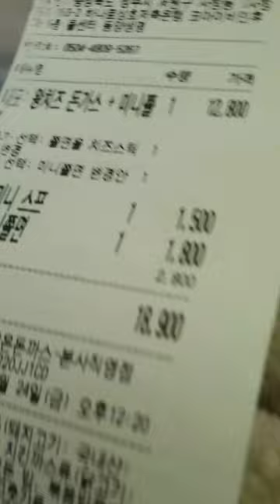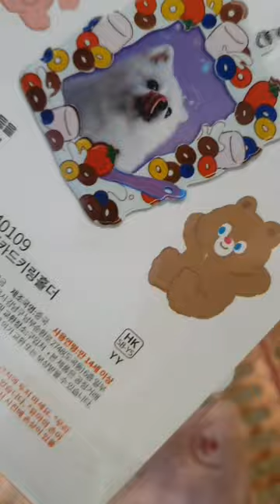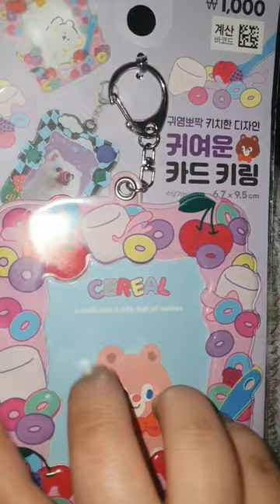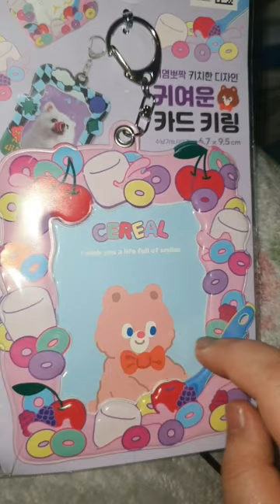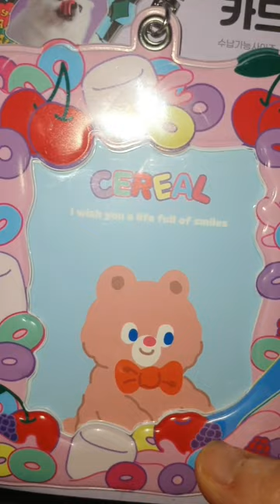2023.03.24.(금요vlog) 지갑에 있던 현금 6천원의 행복 다이소 쇼핑 (핑크 바구니 + 카드 키링 + 토끼 카드지갑 + 호떡) 사먹음 히히